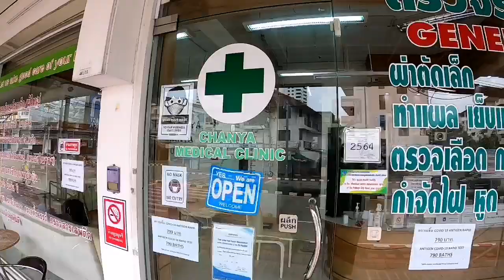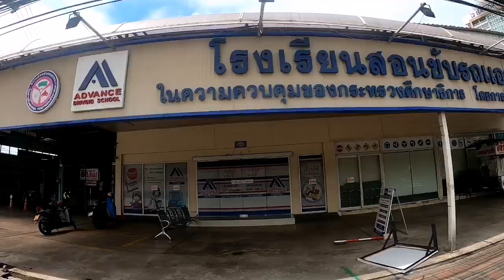The surreal Process of getting Thai driving licence part 2 of 3#pattaya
The surreal Process of getting Thai driving licence for bike and car